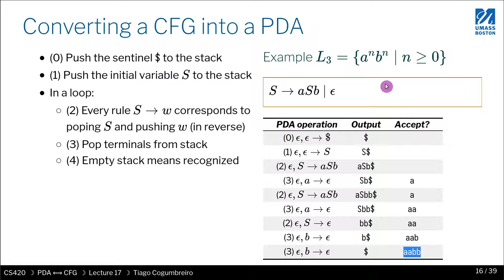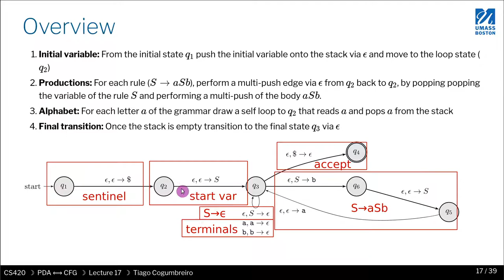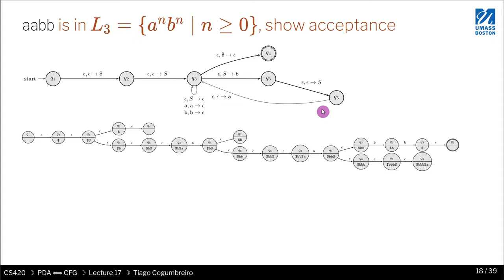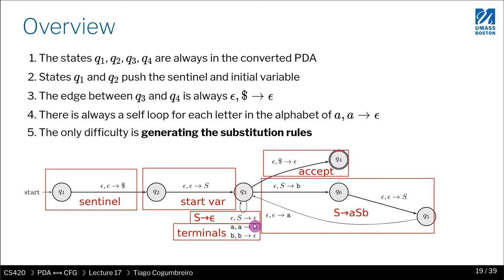CS420 17 05 Convert CFG to PDA intuition